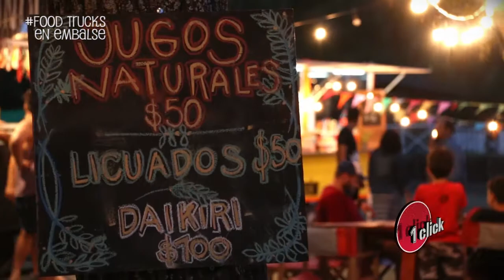FERIA FOOD TRUCKS en EMBALSE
Durante enero y febrero podremos disfrutar de una feria "food trucks" en Embalse. Esta propuesta además de ser interesante turísticamente le agrega valor a nuestra costa. Saborea la nota 1click de esta semana!